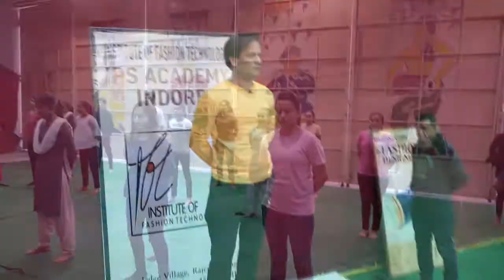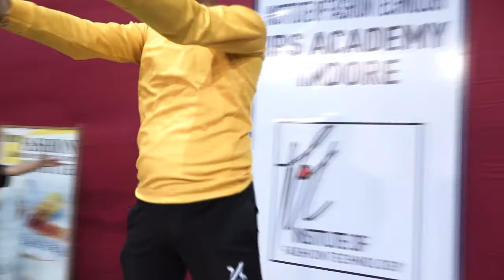"Yoga Session" at Institute of Fashion Technology, IPS Academy, Indore By Manohar Verma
## A Short Video of ##
"Yoga Session" at Institute of Fashion Technology, IPS Academy, Indore

As any More Information for join online/offline class.
Please contact with us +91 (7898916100, 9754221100, 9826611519).